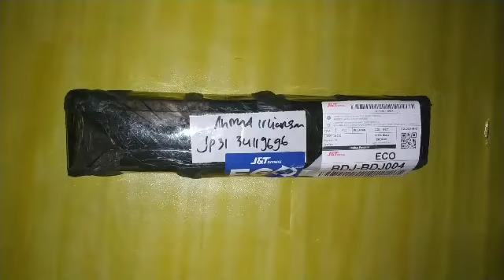boneka Barbie tekuk bonus baju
Barbie kw bisa ditekuk kaki dan tangannya dan harganya cukup terjangkau cuma 19 ribuan.cocok buat hadiah dan mainan untuk anak kecil